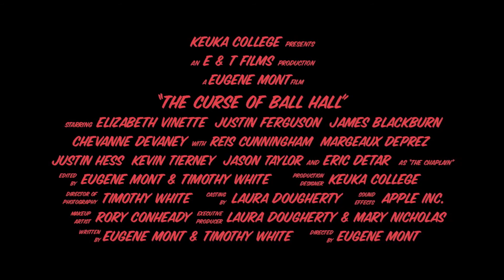The Curse of Ball Hall - Theatrical Trailer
Keuka College Presents the FINAL Trailer for 'The Curse of Ball Hall.' Produced by Pindrop Entertainment (formerly E&T Films).

Starring: Elizabeth Vinette, Justin Ferguson, James Blackburn, Chevanne DeVaney, Margeaux DePrez, Justin Hess, Kevin Tierney, Reis Cunningham, Jason Taylor and Eric Detar

Executive Producers: Laura Dougherty, Fred Hoyle, Mary Nicholas

Makeup Artist: Rory Conheady

Director of Photography: Timothy White

Screenplay By: Eugene Mont and Timothy White

Directed By: Eugene Mont